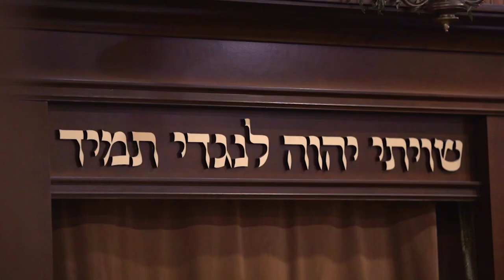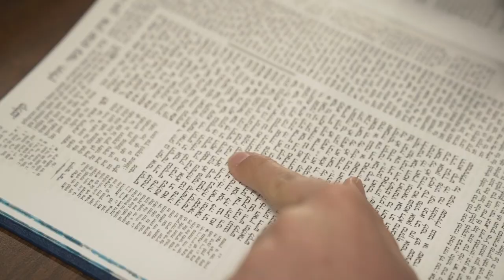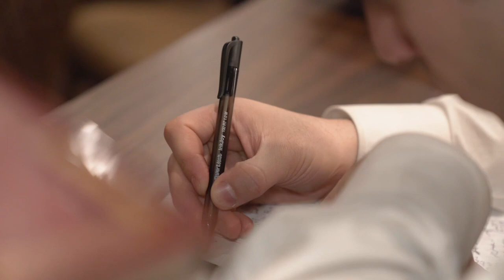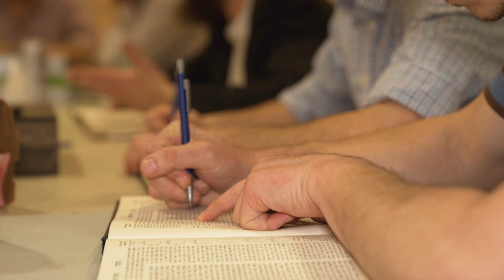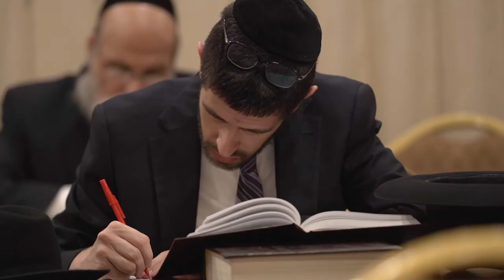KZMNMB 12th Annual Dinner - Transforming Lives. Young Leadership Award Mr. Yoni Levy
Kollel Zichron Michel of North Miami Beach 12th Annual Dinner - Transforming Lives. Young Leadership Award Mr. Yoni Levy